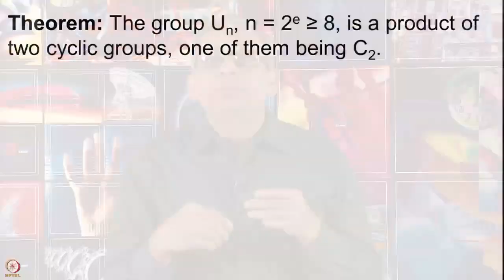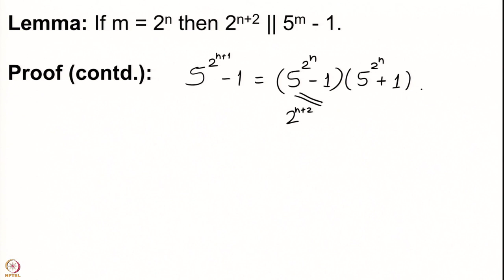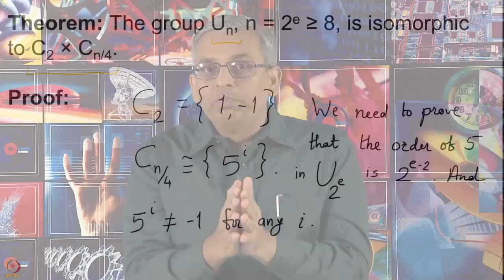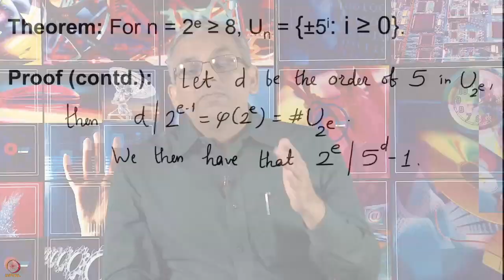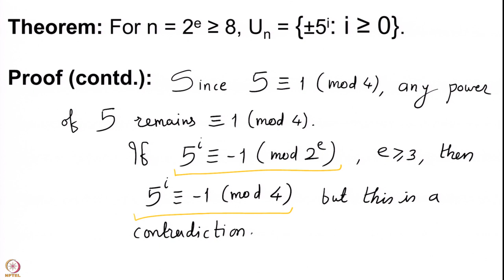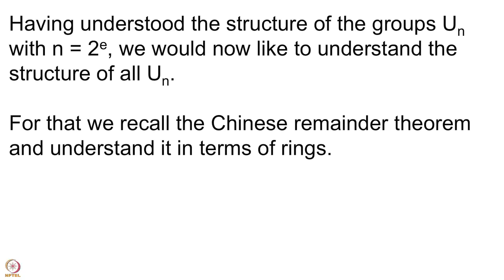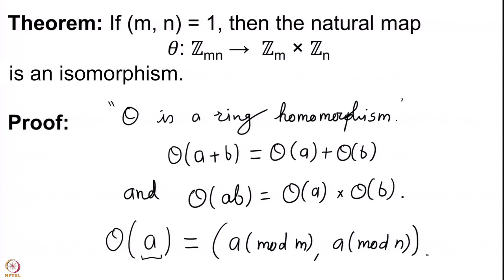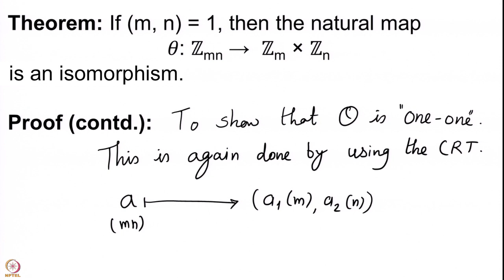Week 6-Lecture 29 : Structure of Un - I